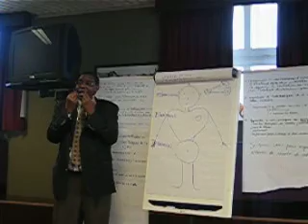Terre Neuve - Séminaire d'approfondissement en CNV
TERRE NEUVE ASBL organise un Séminaire d’approfondissement en Communication non-Violente (CNV) et en Gestion positive des Conflits
dans le cadre de « Egalité de chances entre hommes et femmes » sous le haut patronage de Madame Brigitte GROUWELS sécretaire d’Etat à la région de Bruxelles Capitale.

Chef de Projet: Pierre MEYSSONNIER